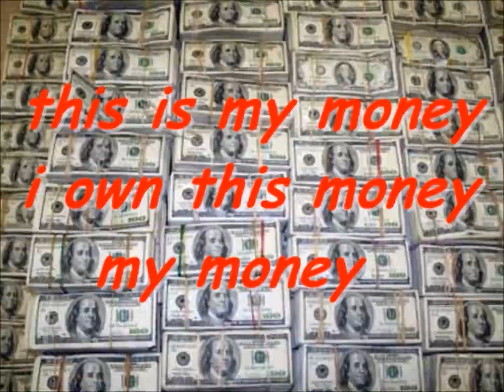Instant money manifestation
This fantastic video is designed to manifest money into your life with minimum effort. Instant money manifestation uses theta brain waves and positive affirmations with a more penetrating subliminal style. All affirmations in this program are positive and are designed to relax and impress upon the subconscious mind money (USA) and abundance to rapidly manifest your dreams. We have used money and other strong money images along with theta brain waves that will connect directly to your subconscious mind. This is a very strong program where persistent use will achieve wealth and a much more positive state of mind. Please note that using headphones will give you the best results from theta brain waves.
Watching this video is the correct way to bring more wealth into your life, persistant use will bring your dreams to life quicker and more effectively.